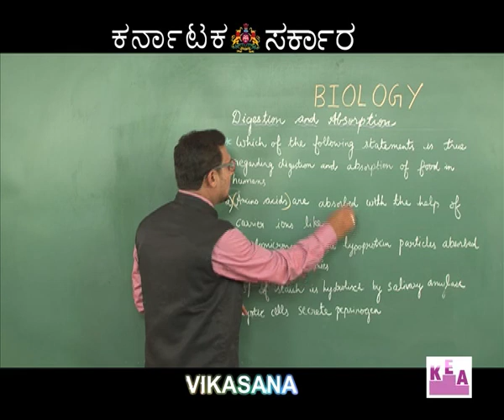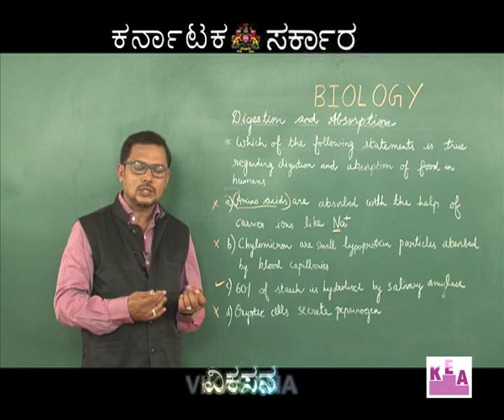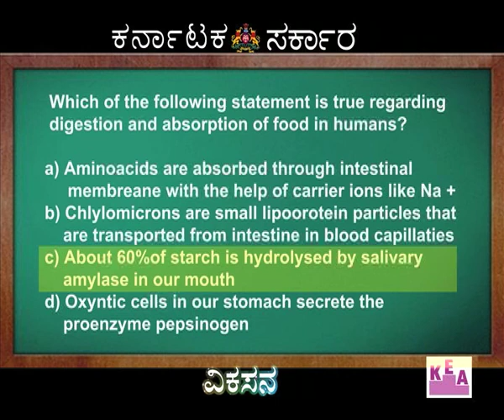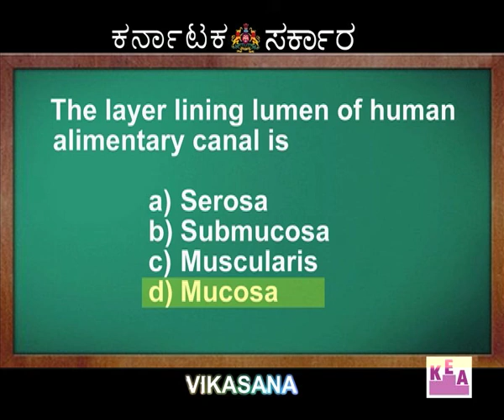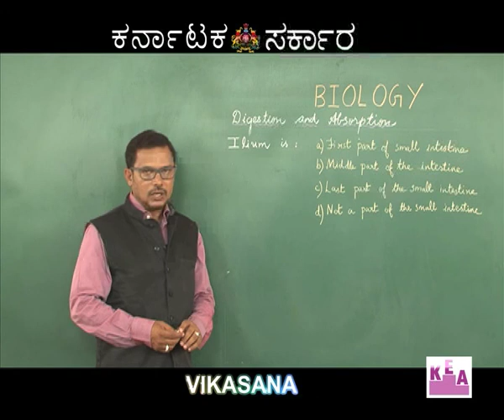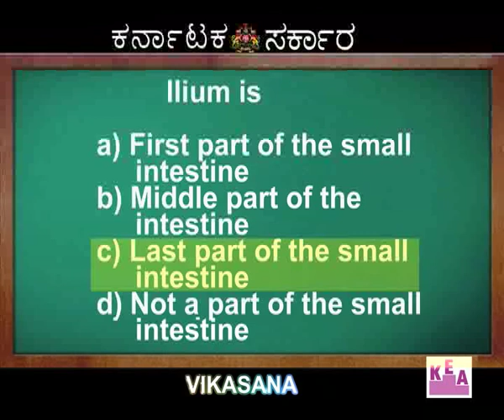vikasana 13-04-2016 episode-19 PART 2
Digestion & absorption,Breathing & Exchange of gases, Locomotion & movement,Neural Co-ordination & integration